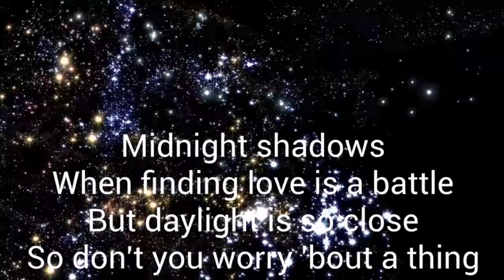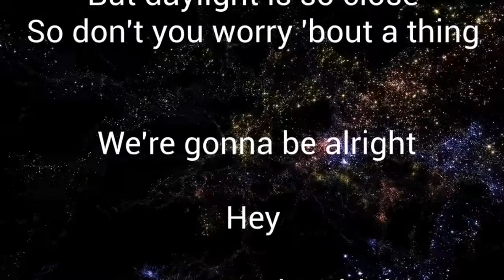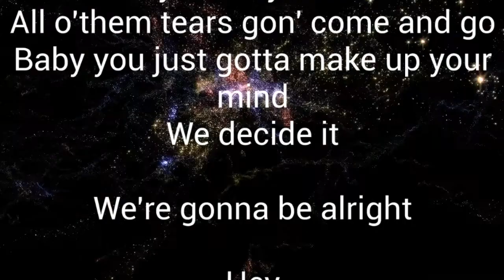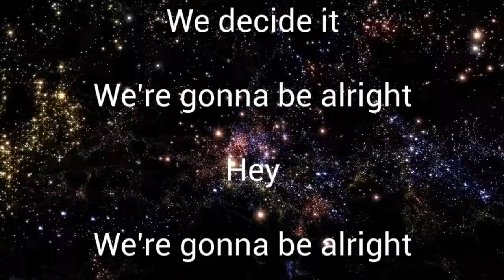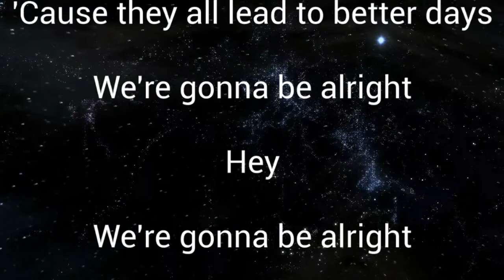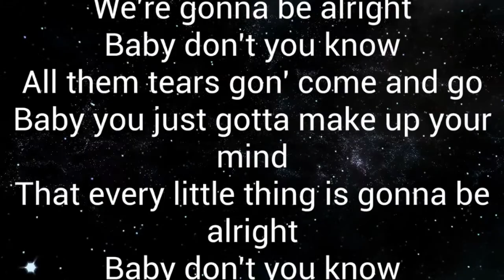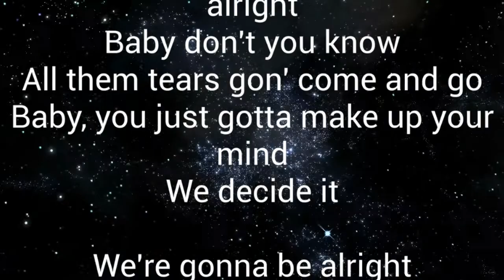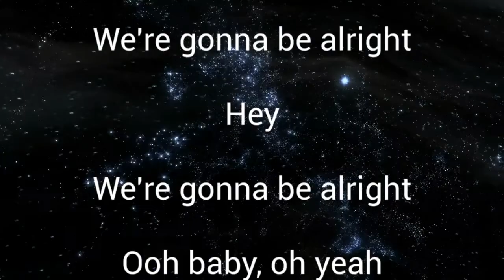Be Alright-Ariana Grande Dangerous Woman (Lyrics Video 2018)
Say
(Sometimes) midnight shadows
When finding love is a battle
But daylight is so close
So don't you worry 'bout a thing

Baby, don't you know
All o'them tears gon' come and go
Baby you just gotta make up your mind
That every little thing is gonna be alright
We decide it

Can't seem to get where we're going
But the hard times are golden
'Cause they all lead to better days

Hey
We're gonna be alright
Yeah

All them tears gon' come and go
We decide it

Hey
Ooh baby, oh yeah
We're gonna be alright, yeah